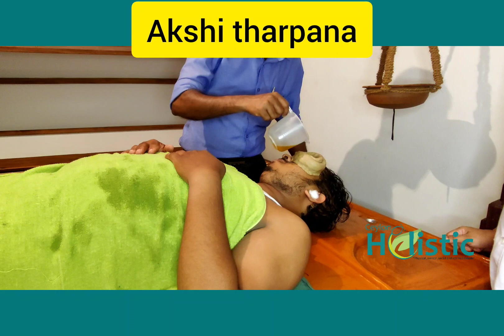Akshi tarpana - අක්ෂි තර්පණ - Ceylon Holistic Ayurveda Clinic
Ceylon Holistic Ayurveda Clinic- Yakkala, Gampaha